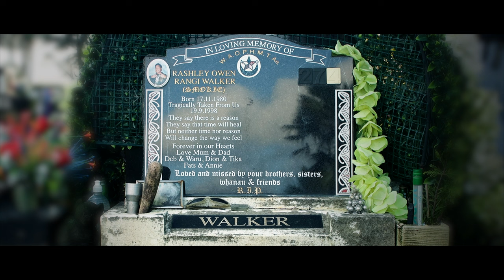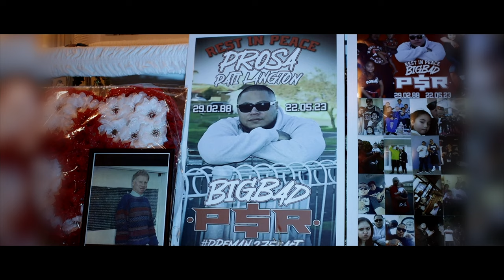DEETAFF BROTHERS (Official Video)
THIS ONE'S FOR ALL THE BROTHERS,
For those who have lost BROTHERS,
Struggled & experienced different walks of life with their BROTHERS,
Won and learnt lessons from losses with their BROTHERS,
IF I SAY I GOT YOU KNOW I MEAN THAT.

FILMED AND DIRECTED BY @SHANEWALKER682
MIXED & MASTERED BY @ntgotbeats5041
THE BRIDGE @CYELISS267
MERCH FROM @everyhustlecounts524